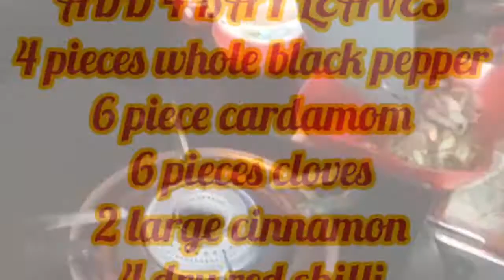BADSHAHI MUTTON| PABLO'S PEPPER